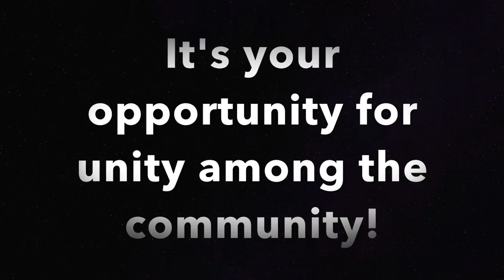My Movie 3